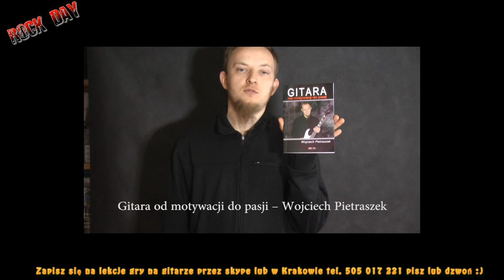Lekcje gry na gitarze Łączenie technik arpegio i "patataj" "galop"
No cos kolejnego wypuszczam już u progu wymarzonych wakacji,zapraszam ! :)